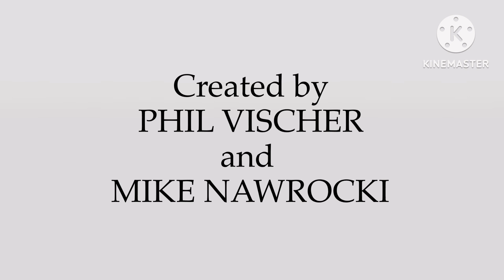VeggieTales Reboot Theme Song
This will be used for 2001: A Veggie Odyssey (originally called “1993: A Veggie Odyssey”) and “Annie: A VeggieTales Musical Adventure”.

For @veggietalesfansodes